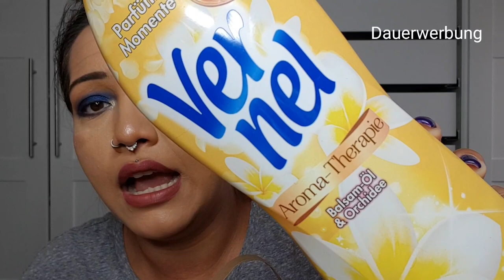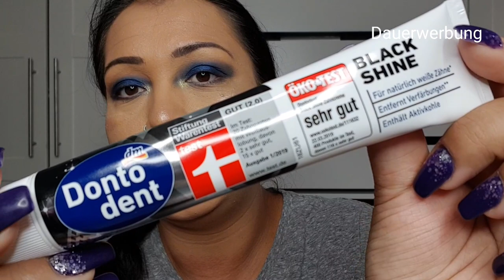Dm Haul XXL .....Eskaltion nach dem Urlaub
Ich wieder aus unserem Teneriffa Urlaub und haben uns wunderbar erholt.

Heute für euch einen Fetten DM Haul nach dem Urlaub.

Gefiel euch der Haul ??

Kujss eure Jenny

IHR HABT SOVIEL GEDULD MIT MIR GEHABT DAS ICH DIES WAHNSINNIG GERNE BELOHNEN WÜRDE